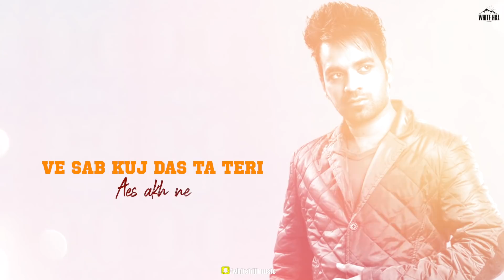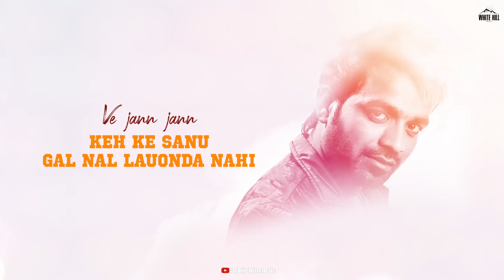Armaan (Lyrical Audio) | Mahee Gill Raikoti | Ishtar Punjabi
Ishtar Punjabi presents Armaan (Lyrical Audio)

►Amazon Music
►Amazon Prime Music

Operator Codes :

● Airtel & Airtel Hellotune Link : Airtel Subscribers to Set as Hello tune Click on Wynk music

Credits :

Song : Armaan
Singer : Mahee Gill Raikoti
Lyrics : Shanty Raikoti
Mixing : Sunil Verma